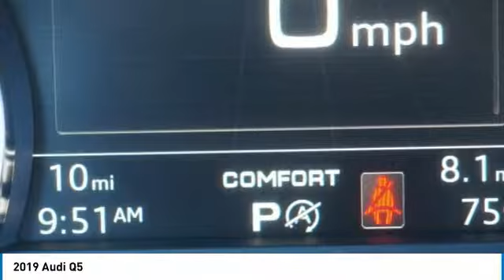2019 Audi Q5 2019 Audi Q5 FOR SALE in Bakersfield, CA A1407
Stop in today for a test drive of this N 2019 Audi Q5

Bakersfield Audi
6000 Wible Road

Nougat Bwn Lth. Ibis White  22/27 City/Highway MPG     Vehicle price and availability are subject to change without notice.